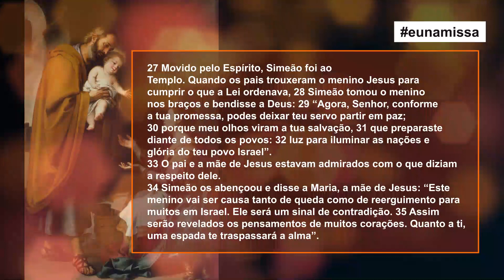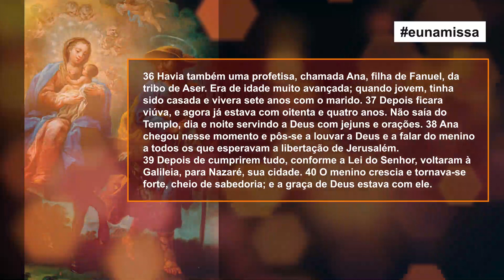Evangelho e santo do dia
Evangelho do Dia (Lc 2,22-40)

22 Quando se completaram os dias para a purificação da mãe e do filho, conforme a Lei de Moisés, Maria e José levaram Jesus a
Jerusalém, a fim de apresentá-lo ao Senhor. 23 Conforme está escrito na Lei do Senhor: “Todo primogênito do sexo masculino deve ser consagrado
ao Senhor”. 24 Foram também oferecer o sacrifício — um par de rolas ou dois pombinhos — como está ordenado na Lei do Senhor. 25 Em Jerusalém, havia um homem chamado Simeão, o qual era justo e piedoso,
e esperava a consolação do povo de Israel. O Espírito Santo estava com ele 26 e lhe havia anunciado que não morreria antes de ver o Messias que
vem do Senhor.

27 Movido pelo Espírito, Simeão foi ao Templo. Quando os pais trouxeram o menino Jesus para cumprir o que a Lei ordenava, 28 Simeão tomou o menino nos braços e bendisse a Deus: 29 “Agora, Senhor, conforme
a tua promessa, podes deixar teu servo partir em paz; 30 porque meu olhos viram a tua salvação, 31 que preparaste diante de todos os povos: 32 luz para iluminar as nações e glória do teu povo Israel”.
33 O pai e a mãe de Jesus estavam admirados com o que diziam
a respeito dele.

34 Simeão os abençoou e disse a Maria, a mãe de Jesus: “Este
menino vai ser causa tanto de queda como de reerguimento para
muitos em Israel. Ele será um sinal de contradição. 35 Assim
serão revelados os pensamentos de muitos corações. Quanto a ti,
uma espada te traspassará a alma”.

36 Havia também uma profetisa, chamada Ana, filha de Fanuel, da
tribo de Aser. Era de idade muito avançada; quando jovem, tinha
sido casada e vivera sete anos com o marido. 37 Depois ficara
viúva, e agora já estava com oitenta e quatro anos. Não saía do
Templo, dia e noite servindo a Deus com jejuns e orações. 38 Ana
chegou nesse momento e pôs-se a louvar a Deus e a falar do menino
a todos os que esperavam a libertação de Jerusalém.
39 Depois de cumprirem tudo, conforme a Lei do Senhor, voltaram à
Galileia, para Nazaré, sua cidade. 40 O menino crescia e tornava-se
forte, cheio de sabedoria; e a graça de Deus estava com ele.